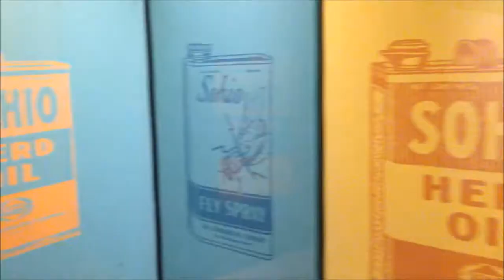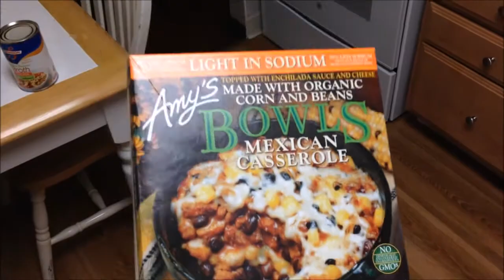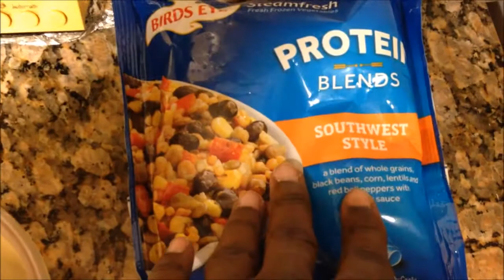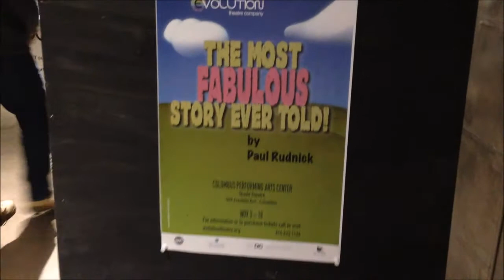A Productive Day Off. Trying Postmate's Auto Accept Feature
Enjoying a much needed day off. Getting back to that hustle and wellness lifestyle

My eBay Store

Young noble
youngnnoble